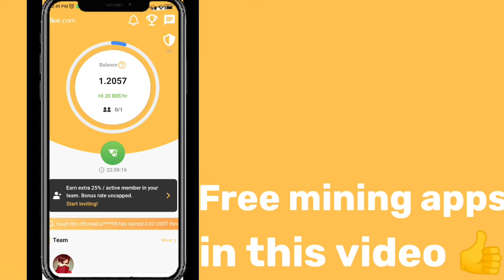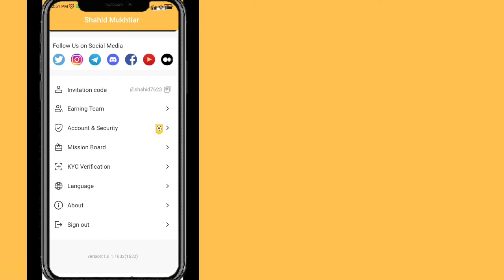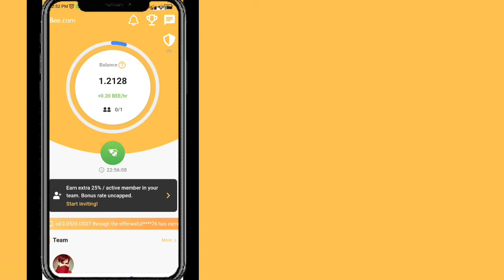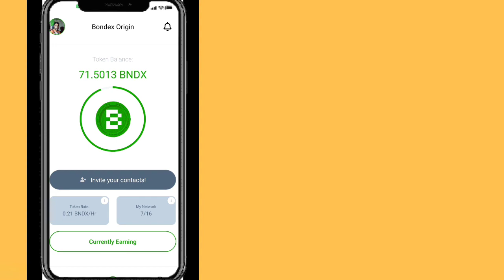What is Bee 🐝 Network | 1 Bee= 20$ | Bee Network price update | Bee Network mainnet update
Your Queries_

how to create account on bee network
Bee 🐝 Network 👇👇

Bee Network is the world's largest web3 interactive platform. Join by invitation and earn Bee for bigger fortune with one click. Use my invitation code to join and get 1 Bee for free: shahid7623.

1st free real mining app 👇(pi network)

3rd free real mining app (Bondex)👇👇

WhatsApp contact

pi network
pi network
crypto news